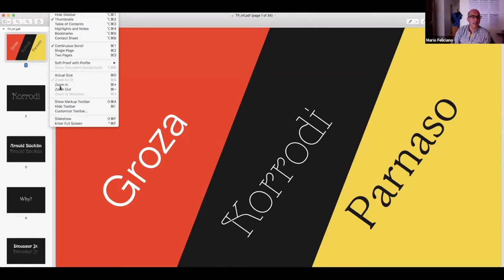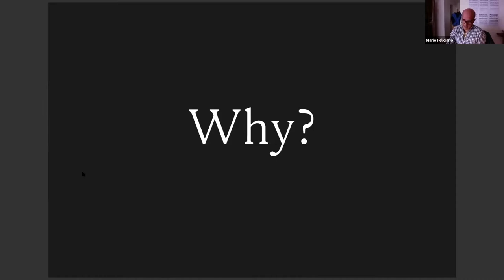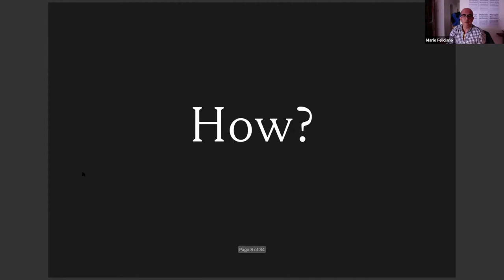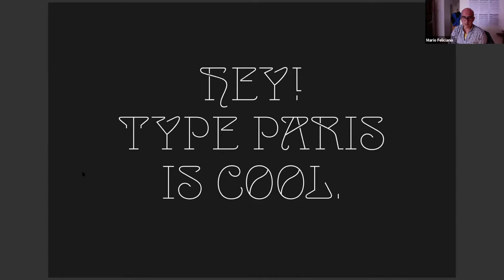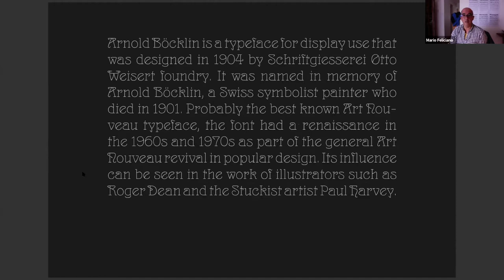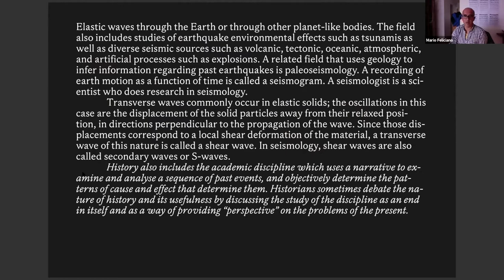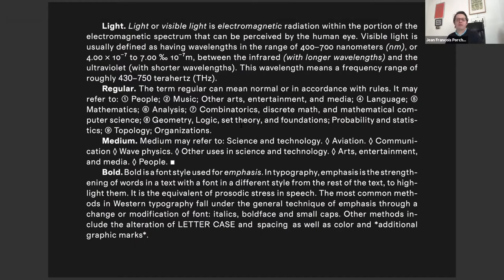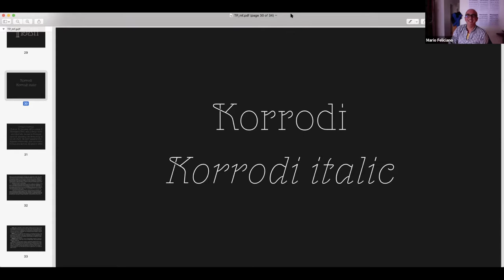tpfriends: Mário Feliciano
TPFriends is a new serie of online talks started during the confinement

Mário Feliciano chats with TypeParis alumni via Zoom about his last typeface design, as well recent changes at his foundry. Please excuse in advance the quality of the video and the random aspect of the discussions.

Mário Feliciano
Mário Feliciano (born 1969) started his career as a graphic designer at Surf Portugal magazine before the end of his graphic design studies at IADE (Lisbon). He stayed there as art director during the next seven years. In 1994 he founded his design studio (Secretonix) that produced a wide range of design projects from editorial to corporate design. After having commissioned one typeface for Adobe (called Strumpf) and after publishing some of his early work in other foundries, in 2001 he creates the Feliciano Type Foundry and starts to publish his own designs and creating custom typefaces for clients around the world. He is a member of ATypI since 1997. In 2006 Mário was the local organiser of the annual conference held in Lisbon. He is also a member of AGI (Alliance Graphique Internationale) since 2009. He is the author of several custom typefaces, such as: Expresso (for the Portuguese weekly newspaper Expresso), Sueca (for the Swedish newspaper Svenska Dagbladet), Majerit (for the Spanish newspaper El País) and BesSans for Banco Espírito Santo. Feliciano’s typefaces have been used by a wide range of clients around the world, from big corporations to renowned international publications such as Newsweek, The Sunday Times or Elle Magazine. His most popular typeface is Flama that is used as a customised version on the Portuguese Passport and Citizen Card along with his other typeface Merlo. In the recent years Mário has been working on expanding FTF’s library and giving typographic consultancy.

In normal time between June and July: Once a week, two speakers + one facilitator